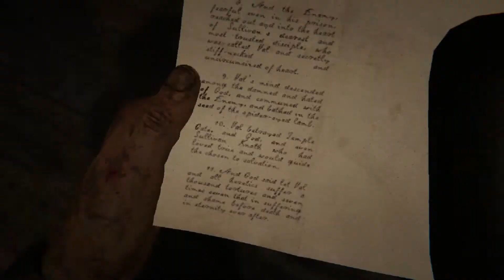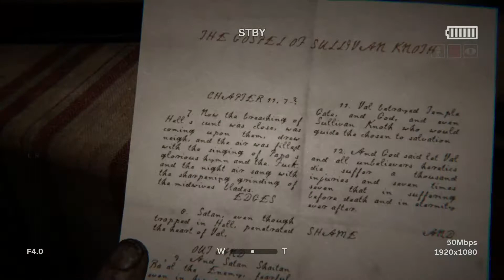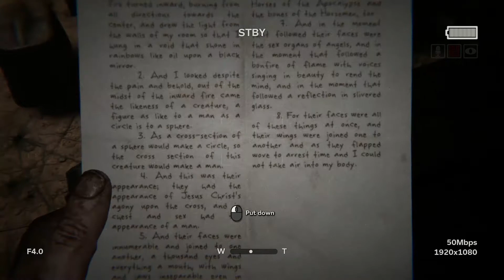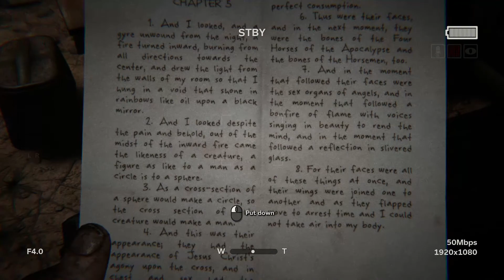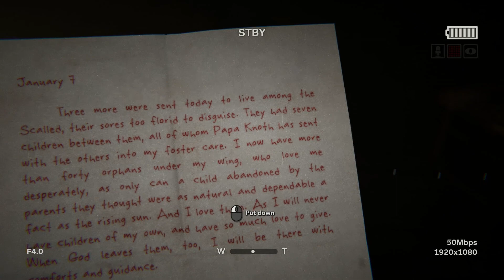I FOUND LYNN! | Outlast 2 Walkthrough Gameplay - PART 2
Outlast 2 Walkthrough Gameplay Part 2 includes a Review and the Outlast II Story Intro for PS4 Pro, Xbox One S and PC. Outlast 2 (Outlast II) Gameplay Walkthrough will include the Characters, Blake, Lynn, Jessica, Sullivan Knoth, Marta, Lydia, Delilah, All Endings, Cut Scenes, Cinematics, True Ending, Good Ending, Bad Ending, Jump Scares and the End of the Story Campaign.